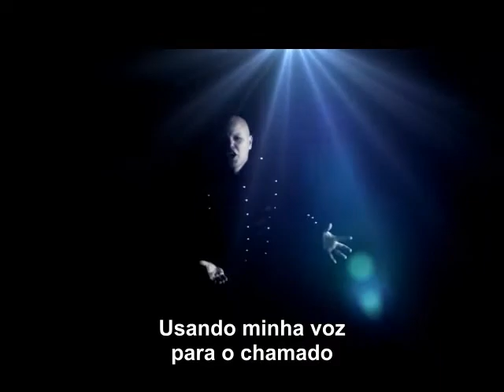Golden Resurrection - Man With A Mission (Legendado)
Christian Liljegren, vocalista do Narnia, além de suas já conhecidas bandas paralelas (Divinefire e Audiovision), juntou-se ao guitarrista, tecladista, cantor e compositor Tommy Johansson (Reinxeed) e formou uma nova banda, a Golden Resurrection em 2008.
Golden Resurrection banda cristã de heavy metal melódico neoclássico com a qualidade que Christian sempre impõe a todas as suas bandas e com tantos grandes nomes, com esta não seria diferente.
Além de Christian e Tomy, que é considerado uma das maiores revelações suecas das guitarras e vem obtendo muito sucesso mundo afora com o Reinxeed, Golden Resurrection conta também com o baixista Stefan Kack, o baterista Rickard Gustavsson (Pantokrator) e tecladista Olov Andersson (Audiovision).
A banda lançou seu primeiro álbum – “Glory To My King” – em 2010 que contou a produção de Erik Mårtensson (Eclipse & Wet), que juntamente ao Christian Liljergren fizeram todos os arranjos vocais. Germán Pascual também teve participação nos vocais de “Glory To My King”.
A banda lançou 3 álbuns de 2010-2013
Glory to my King (2010)
Pray For Japan (Single) (2011)
Man with a Mission (2011)
One Voice for the Kingdom (2013)

line-up
Christian Liljegren - vocais
(Wisdom Call, Narnia, Divinefire)
Tommy Johansson -  Guitarra, Vocais Secundários, Teclas
(Hulex, Majestic Vanguard, Charlie Shred, Reinxeed, Majestica, Memories Of Old, Symphony Of Tragedy, Sabaton)
Stefan Kack - baixo (aka Steven K.)
Alfred Fridhagen - Bateria
(Morning Dwell, Reinxeed, Mad Hatter)
Svenne Jansson - teclados
Ex-membros
Rickard Gustafsson - Bateria, Vocais Secundários
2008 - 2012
(Pantokrator (SWE)
Olov Andersson - Vocais Secundários, Tecladoss
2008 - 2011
(Veni Domine, Audiovision)
Kenneth Lillqvist - Vocais Secundários, Teclados
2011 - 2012